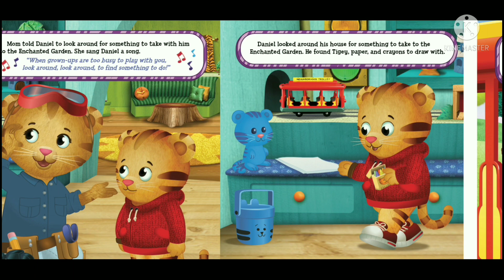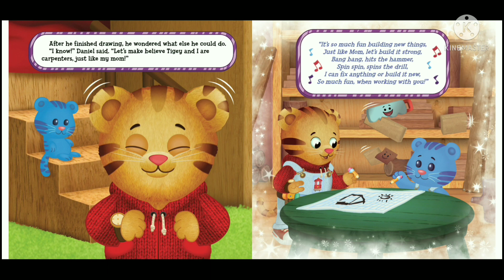Mom Tiger's NEW JOB read aloud | Daniel Tiger's Neighborhood